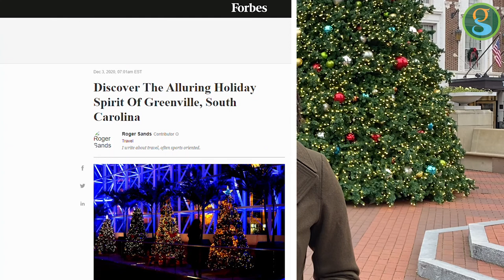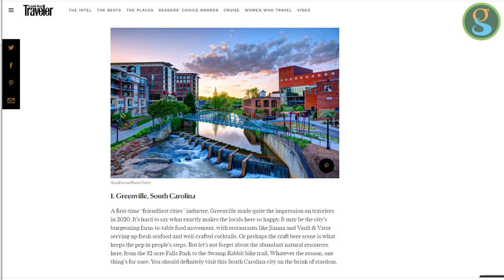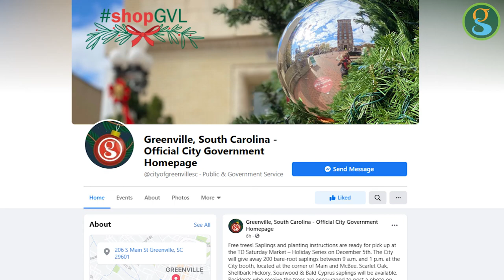GVLthisWeek: November 30 - December 6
Greenville is the friendliest city in America and Forbes Magazine says Greenville during the holidays feels like a Hallmark movie! Learn more about what's happening in the City of Greenville, South Carolina by watching GVLthisWeek​ - our 'week in review' video series.